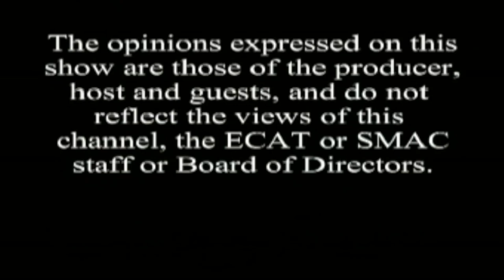Talk N' Tunes: Vinnie Serino & Rabbi Jonathan Hausman